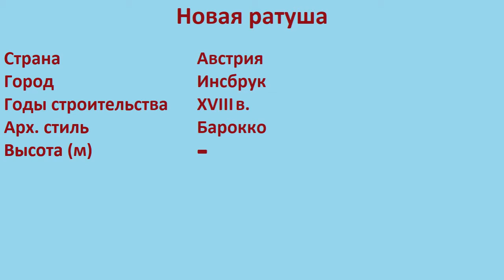Новая ратуша (Инсбрук)